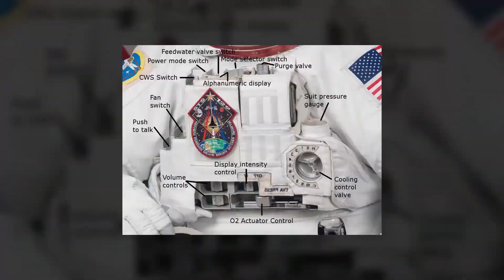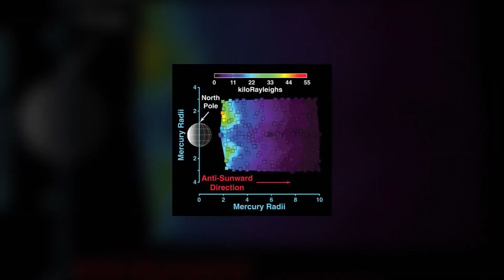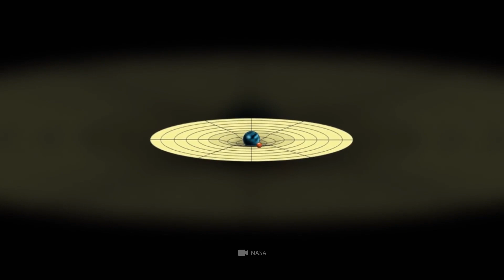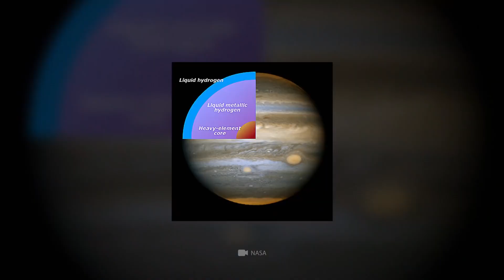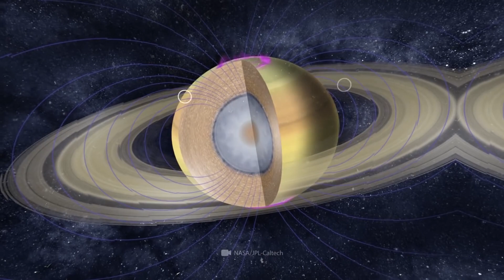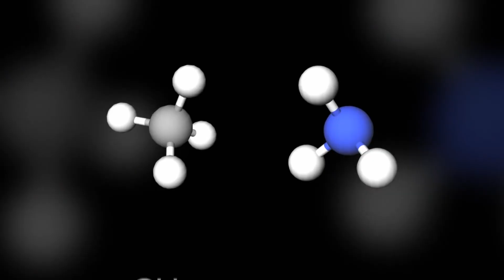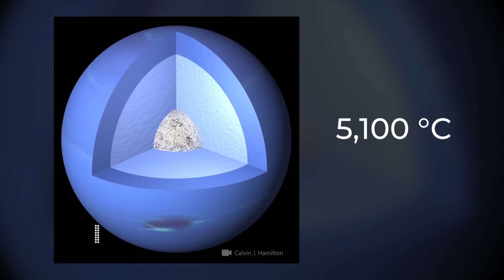Wie Lange Könntest du Ohne Rauman-zug auf den Planeten überleben?